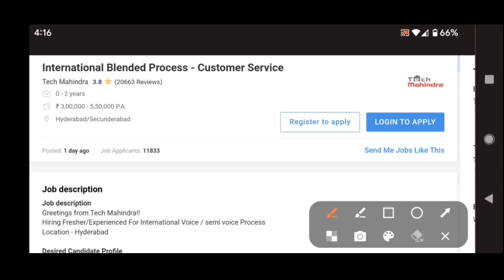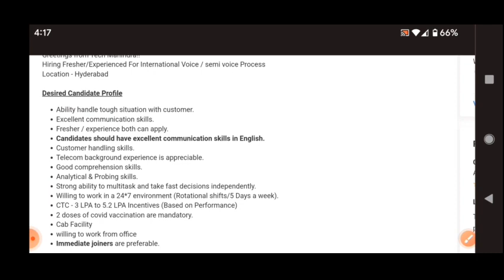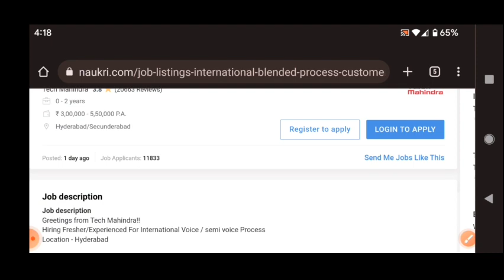Latest jobs in tech Mahindra recruitment 2022/any graduate/freshers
walk  interview
free jobs
latest jobs
jobs 2022
training with job
bpo jobs
call center jobs
Hyderabad jobs
banglore jobs
Degree jobs
pg jobs
freshers jobs
bank jobs
pool drive
job
campus drive
Delhi jobs
Pune. jobs
voice jobs
executive jobs
associate jobs
executive jobs
backend jobs
Genpact jobs
Amazon jobs
Wipro jobs
tcs jobs
tech Mahindra jobst
cognizant jobs
Deloitte jobst
dell jobs
test pattern
hcl jobs
Government jobs
Capgemini jobs
cognizant jobs
work from home jobs
typing jobs

backend jobs

experience jobs